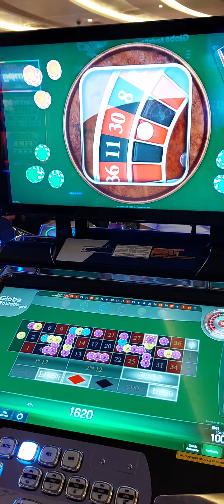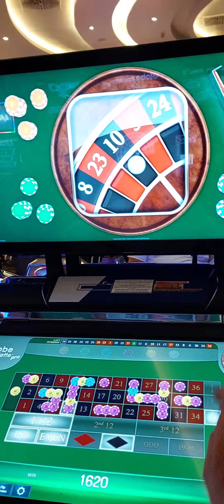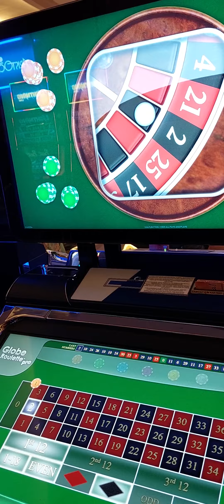roulet#viva casino cyprus iyi seyirler..